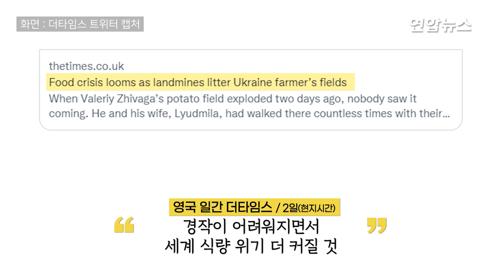지뢰밭 돼버린 우크라 밀밭…세계 식량위기 가중 / 연합뉴스 (Yonhapnews)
지뢰밭 돼버린 우크라 밀밭…세계 식량위기 가중

 (서울=연합뉴스) 우크라이나를 침공한 러시아가 우크라이나 농경지에 매설한 대규모 지뢰들로 세계적인 식량 위기가 올 것이라는 관측이 제기됐습니다.

    2일(현지시간) 영국 일간 더타임스는 우크라이나 농경지에 흩뿌려진 러시아군의 지뢰로 경작이 어려워지면서 세계 식량 위기가 더 커질 수 있다고 보도했는데요.

    러시아군이 키이우에서 퇴각하면서 매설한 지뢰와 불발탄, 부비트랩 탓에 키이우 북부와 서부에선 다수의 인명 피해가 잇따르고 있습니다.

    뿐만 아니라 수확량에도 차질이 빚어질 수 있다고 더타임스는 지적했습니다.

    우크라이나 농부들은 2월24일 시작된 러시아군의 침공으로 파종 시기를 놓친 데다 뒤늦게 경작하려고 해도 지뢰가 있을까봐 쉽게 엄두를 내지 못하고 있다는 것인데요.

    우크라이나는 지구상에서 가장 비옥한 흑토지대여서 '유럽의 빵공장'이라고 불릴 만큼 밀을 비롯한 곡물이 풍부하게 생산됐지만 전쟁 발발로 농업이 전례없는 위기에 처했습니다.

    러시아와 우크라이나는 세계 밀 공급량의 14%를 차지하고 있는데요.

    유엔은 올해 우크라이나의 농업 생산량이 예년보다 20% 감소할 것으로 추정했습니다.

    곡창지대의 수확량 감소는 당연히 가격 폭등으로 연결됩니다.

    유엔식량농업기구(FAO)는 3월 세계식량가격지수가 전월보다 12.6% 상승한 159.3을 기록했다고 발표했습니다. 영상으로 보시죠.

    [제작 : 김해연·정다운]
    [영상 : 로이터·트위터@SESU_UA·더타임스 트위터]